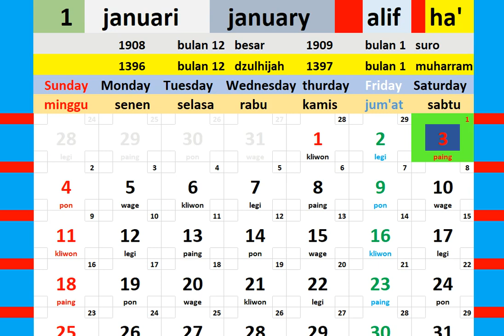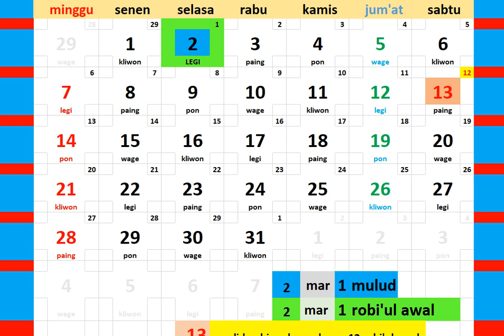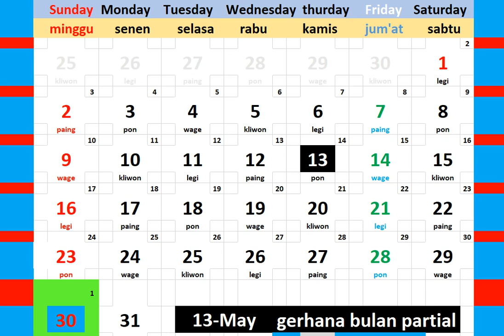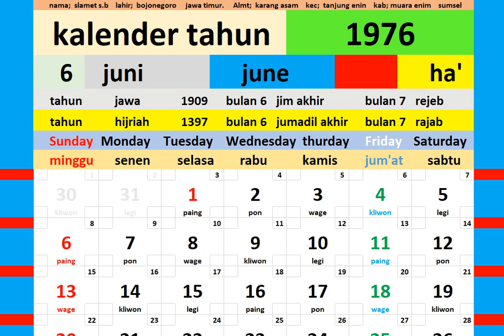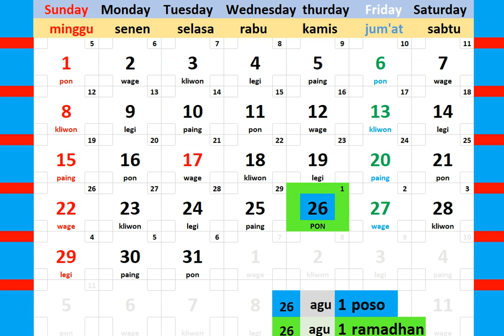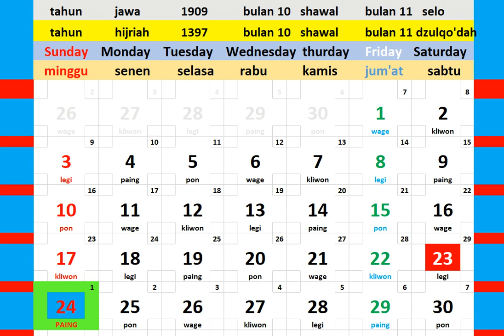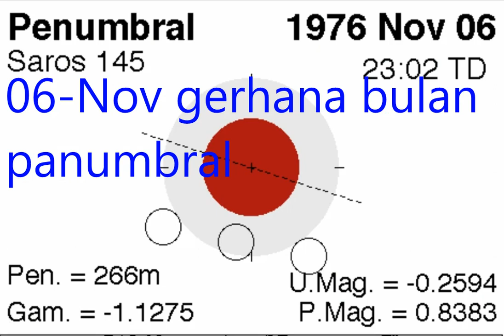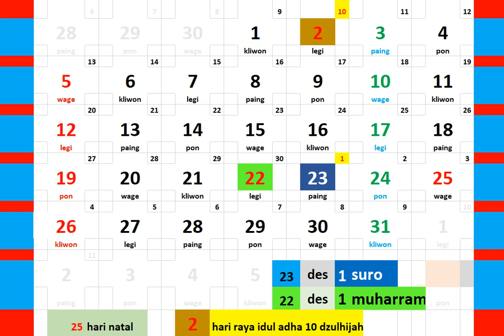kalender tahun 1976 lengkap weton dean pasaran + gerhana